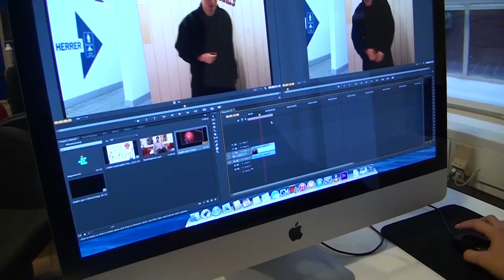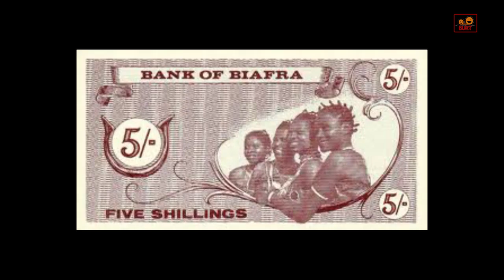Monsoon TV #102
Monsoon Tv's udsendelse fra d. 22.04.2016